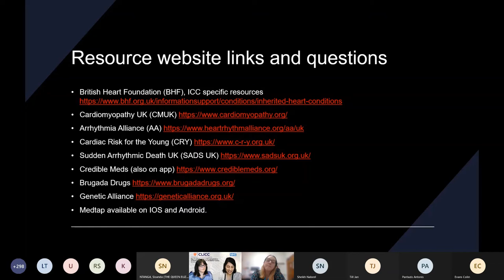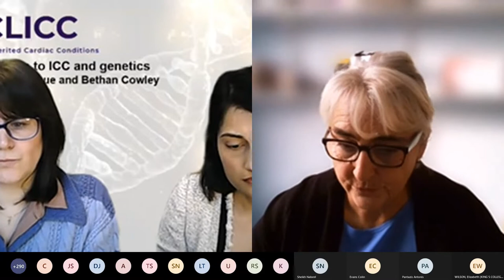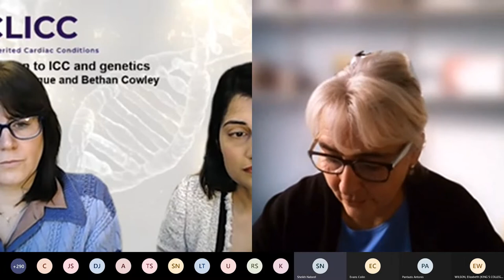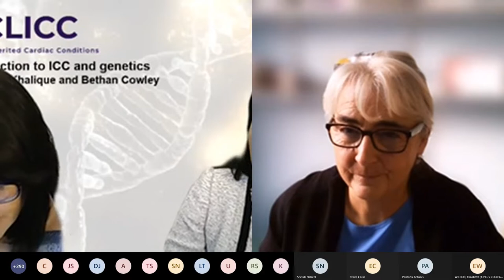CLICC Day 1: Panel discussion I